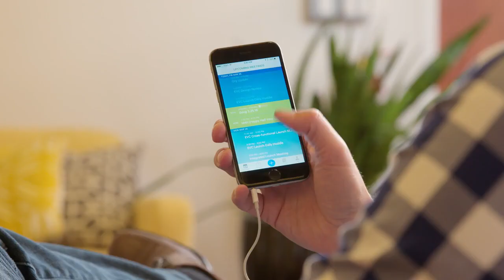The Best Meetings Platform Videos Conferencing BlueJeans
BlueJeans by Verizon is a company that provides an interoperable cloud-based video conferencing service. It is headquartered in the Santana Row district of San Jose, California. Prior to being acquired by Verizon, the company was known as "BlueJeans Network.
Experience online meetings with HD video and Dolby Voice audio. Your meetings have never been this productive.

We will post a Blog or Vlog Every day and share with you the Best Software Tools You Can Use and it can Help You. Whatever field of interest you are into. Whatever industry you are working.
Your All in One Solution
Sign up as Many as You Need or Want to Get the Benefits
The Work Platform To Run Bussnis
Smart chatbot to automate live chat, sales & customer support for your Shopify & E-Commerce stores
AI platform that integrates seamlessly
The Best Vidio Conferencing
Project management and note-taking software platform
Chatbot builder for websites, WhatsApp, and Messenger and more